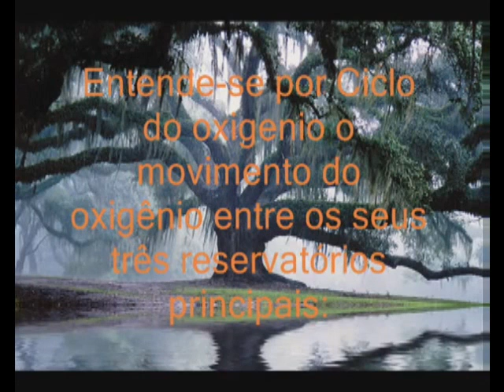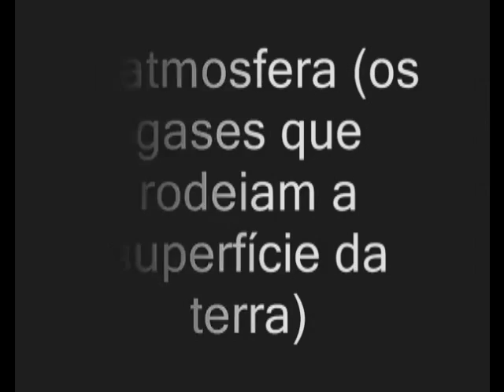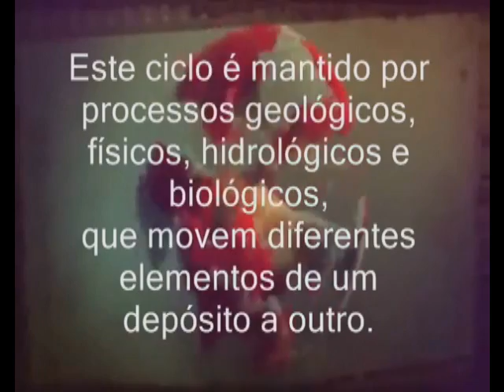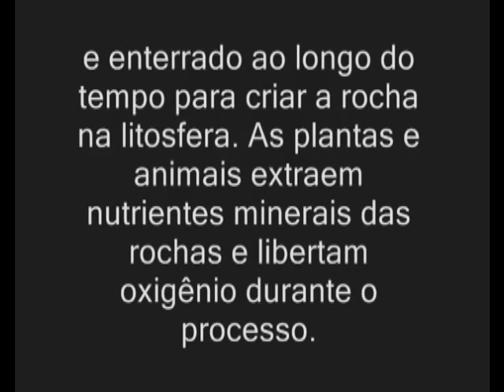Ciclo do oxigenio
Trabalho de Biologia - Plágio de outro video